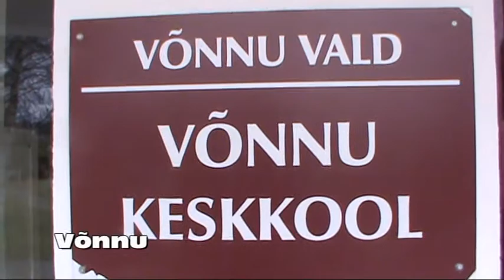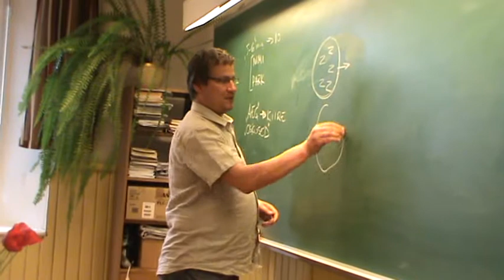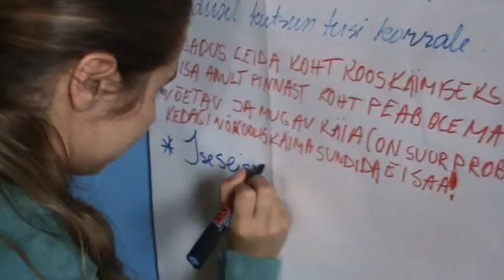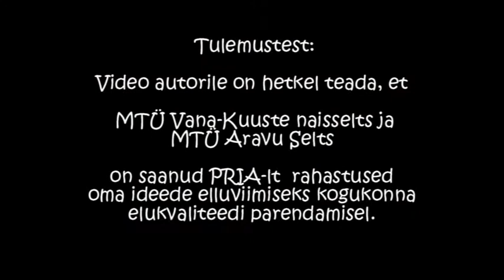KüLAD KORDA 2010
Projekti raames  toimus organisatsioonidevaheline koostöö, mille tulemusena        moodustati 6 kohalikku koostöögruppi  kogukonna kaasamiseks ühistegevuse planeerimisel.
Töögrupid moodustati ühe konkreetse kogukonna liikmetest
Koolitused toimusid 2010.a. kevadel,  koolitatavate juures kohtadel (külamajas, koolimajas, vallamajas).
Projekti sihtgrupiks olid Tartumaa Arendusseltsi ja Kodukant Tartumaa tegevuspiirkonna aktiivsemad maaelu arendajad ja kasusaajateks on kõik projektiga seotud piirkondade elanikud.
Projekti „Külad korda" raames soovis Tartumaa Arendusselts innustada inimesi rohkem tähelepanu  pöörama  oma  igapäevasele  elukeskkonnale  ja  ühiselt  mõtlema  selle  üle, mida  võiks  selle  juures  paremaks  muuta.Projekti tulemusena pidi tekkima kogukonnas kokkulepe, milline objekt üheskoos korda tehakse ja tegevusplaan selle objekti korda tegemiseks (näiteks: kas värvitakse mingi plank üle, koristatakse, istutatakse, lammutatakse laokil hoone ja tekkinud plats näiteks haljastatakse või rajatakse mänguplats või rajatakse uus hoone jne.). Projekti  jooksul  korraldati  kaasamiskoolitused, mõttetalgud, arutelud, rühmatööd.